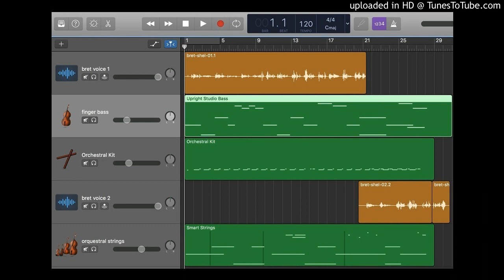The Pirate Bret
part of Garageband Lynda.com tutorial series/workshop
voice audio collected from a family Whatsapp chat
audio clip split into phrases then matched to beats
demonstrating how working from iOS to desktop Garageband creates a flow for mobile or dispersed projects
New Literacies: distributed cognition, play, performance, appropriation, transmedia navigation

sample of audioscapes for reciting poetry
learning basic melody and mood set between strings and percussion

voices recorded from dispersed family members in Panama, Texas, Maryland
process and editing done in Colombia